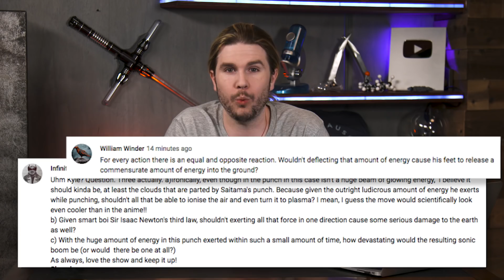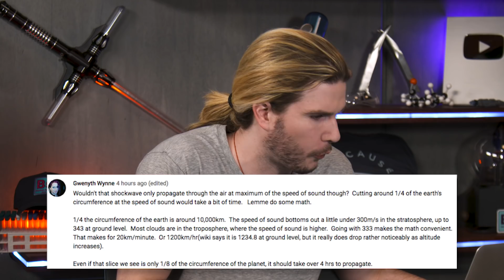Speed of Sound Saitama | Because Science Footnotes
Kyle discusses how the speed of sound would effect Saitama's serious punch, responds to your comments, and more!